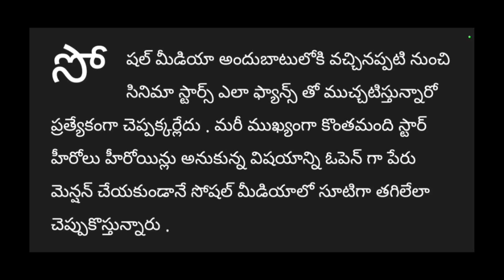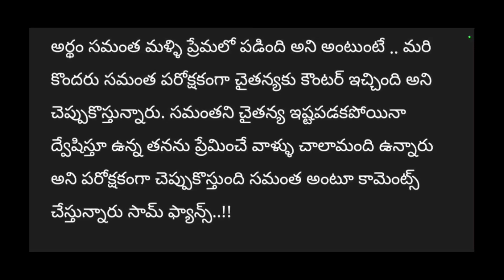మళ్ళీ ప్రేమలో పడ్డ సమంత |akkineni kodalu samantha|local alerts